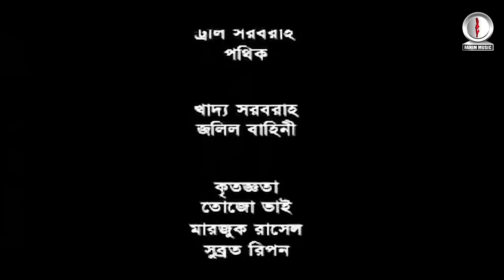ঠুয়া । Thua I Mosarof Karim I Sumaiya Shimu I ishtiak ahmed rumel I Bangla natok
Fahim Music brings to you New Bangla Natok “ঠুয়া" । Thua” starring Mosarof Karim, Sumaiya Shimu, Khaleda Aktar Kolpona, sohel khan, Putul Apa, Tomal, Sumon & many more. Directed by ishtiak ahmed rumel.To watch the latest Bangla Natok, Bangla Telefilm, Bangla Drama Serial, Bangla Music Video, Bangla Movie, Bangla Video Song do SUBSCRIBE Hope you enjoy all of our content collection.

#"ঠুয়া"
# MosarofKarim